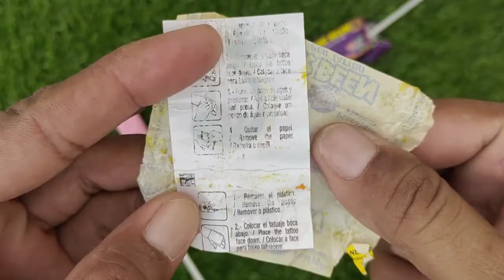Lollipop Collection|Yummy Lollipop|Oddly Satisfying Video|Magic Lollipop|Rainbow Lollipop Candy|Toys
so many lollipop 🍭
Candy 🍬
Candies 🍬
Candy Shops 🍬
ASMR Candies 🍬
Lollipop 🍭
Lollipops 🍭
ASMR Lollipop 🍭
Rainbow Lollipop 🍭
Lollipop Unpacking 🍭
Chocolate🍫
Chocolates 🍫
ASMR Chocolate 🍫
Chocolate Unboxing 🍫
Chocolate Unpacking 🍫
Toy 🎠
Toys 🎠
Toy Review 🎠
ASMR Toys 🎠
Toys Unboxing 🎠
Chupa Chups 📍
Chupa Unpacking 📍
ASMR Rainbow
Unboxing Videos
ASMR Unboxing
Unpacking Videos
Satisfying Video
Satisfying

. SS Candy Mixer .